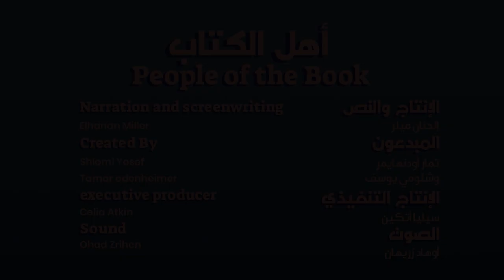The Afterlife in Judaism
What happens to us after we die? Do heaven and hell exist in Judaism? Like most other religious matters, the answer is complicated...